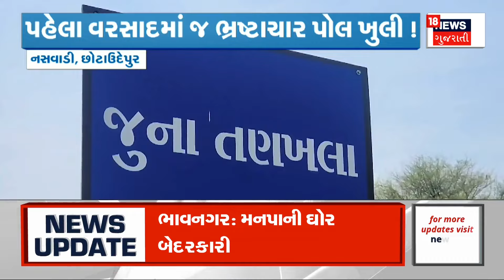Jamnagar News : કાલાવડમાં વરસાદ વચ્ચે ગ્રામ્ય વિસ્તારને જોડતો કોઝવે તૂટ્યો | Gujarati Samachar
Jamnagar News : It rained heavily in Kalavad of Jamnagar. A causeway broke down amid rains in Murila, Kalavad. Students on their way to school were made to wade through the stream by locals. The causeway collapses causing havoc to the villagers.

Jamnagar News : જામનગરના કાલાવડમાં ધોધમાર વરસાદ વરસ્યો. કાલાવડના મૂરીલામાં વરસાદ વચ્ચે કોઝવે તૂટ્યો. શાળાએ જતા વિદ્યાર્થીઓને સ્થાનિકોએ પાણીના પ્રવાહમાંથી પસાર કર્યા. કોઝવે તુટતા ગામ લોકોને હાલાકી. n18oc_weather